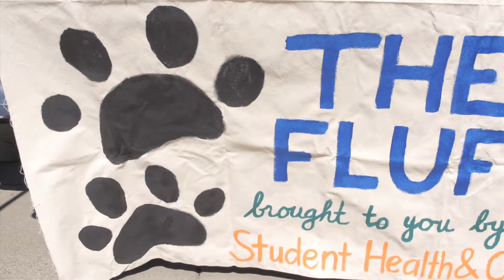Therapy Fluffies - Winter 2015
The UC Davis quarterly Therapy Fluffies by CAPS and MindSpa is back again this Winter. Students gathered at the MU Patio from 10-2pm to de-stress with adorable dogs before finals week!

Reported by Anjelica Ambrosini
Filmed and Edited by Vivian Le